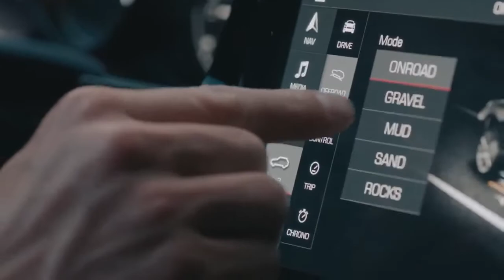0* The new Porsche Cayenne in motion